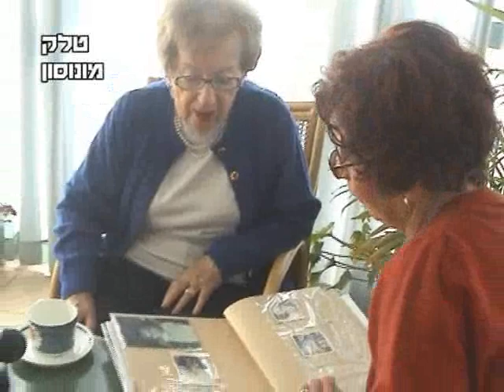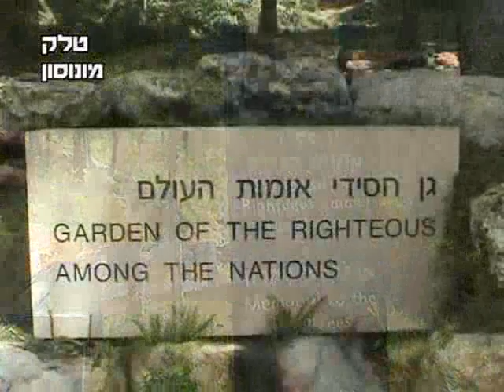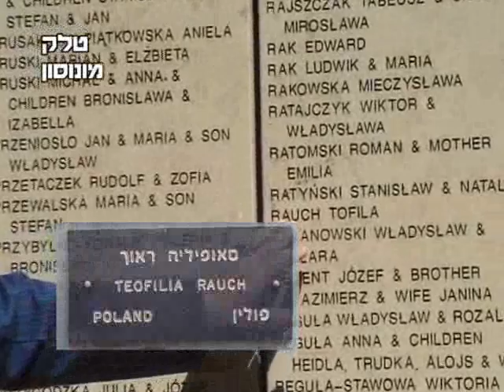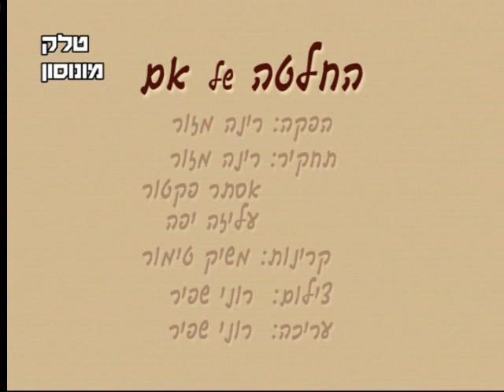החלטה של אם - חלק 2